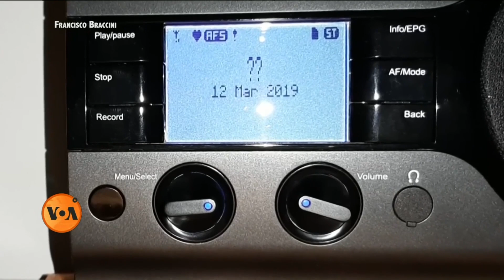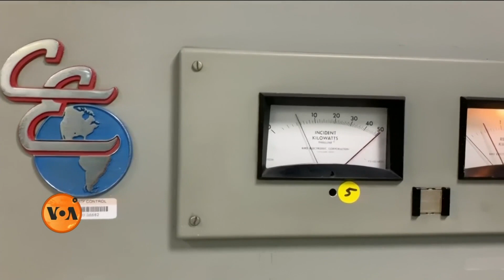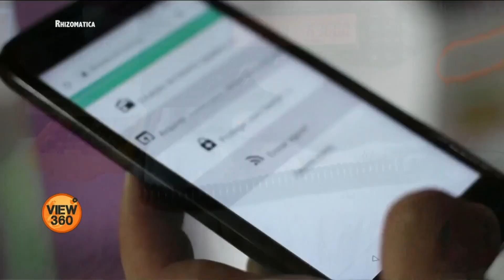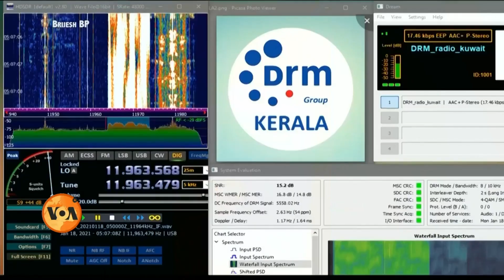ڈیجیٹل ریڈیو مونڈیال ہے کیا؟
لوگوں کی بڑی تعداد  کے لیے ریڈیو سننا نہ صرف ایک شوق ہے بلکہ دنیا سے رابطے کا ایک اہم ذریعہ بھی۔ ریڈیو براڈکاسٹرز اپنی نشریات دور دراز علاقوں تک پہنچانے کے لیے نت نئی ٹیکنالوجی کا سہارا لے رہے ہیں۔ اُن ہی میں سے ایک تیزی سے مقبول ہوتی ٹیکنالوجی ہے 'ڈیجیٹل ریڈیو مونڈیال'۔ مزید دیکھیے اس رپورٹ میں۔